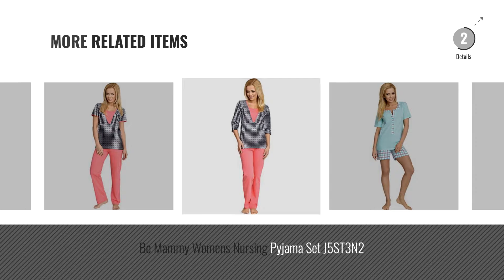Top 10 Be Mammy Nightwear Clothing [2018]: Be Mammy Womens Nursing Pyjama Set V1L2R32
New! 2019 Black Friday / Cyber Monday Women Pyjama Sets Deals and Updates.

Black Friday / Cyber Monday Be Mammy Womens Nursing Pyjama Set V1L2R32 by Be Mammy

Black Friday / Cyber Monday Be Mammy Womens Nursing Pyjama Set BETR2v1 by Be Mammy

Black Friday / Cyber Monday Be Mammy Womens Nursing Pyjama Set 5RL382 by Be Mammy

Black Friday / Cyber Monday Be Mammy Womens Nursing Pyjama Set D2L4R2S by Be Mammy

Black Friday / Cyber Monday Be Mammy Womens Nursing Pyjama Set M1TH3LD2 by Be Mammy

Black Friday / Cyber Monday Be Mammy Womens Nursing Pyjama Set 1N2TT2 by Be Mammy

Black Friday / Cyber Monday Be Mammy Womens Nursing Pyjama Set 2D3TH by Be Mammy